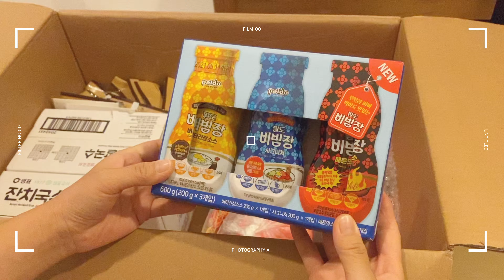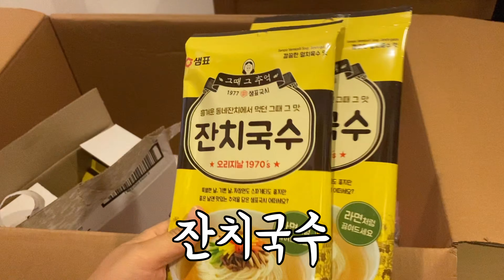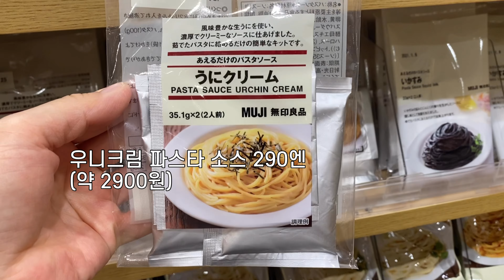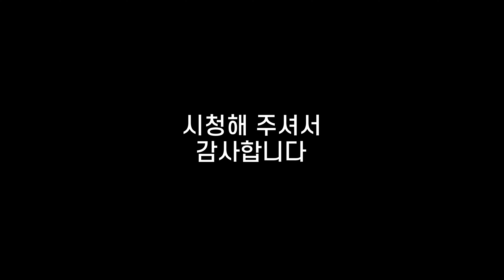일본 브이로그🍱멘치카츠 도시락 만들기｜백종원 소고기무국｜무인양품 쇼핑｜홈메이드 굽네치킨｜루나가 받고싶은 크리스마스 선물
오늘의 도시락(오키벤)은 양배추가 가득 들어간
건강한 멘치카츠 도시락이 메인이에요.
둘찌가 너무 잘 먹어서 엄마을 또 움직이게(?)하네요 ㅎㅎ

이번에 백종원 요리비책을 보고 만들어 본
백종원표 소고기 무국!
무국 - 버섯 두부 소고기국 - 미역 소고기국...
한번 끓여 여러 번 먹었을 수 있는데, 끓일수록 맛있어져요!

일본이라 더욱 생각나는 굽네치킨도 구웠어요.
그러고 보니 이번 영상은 요리가 대부분이네요^^;;

행복한 날 보내세요👍🏻